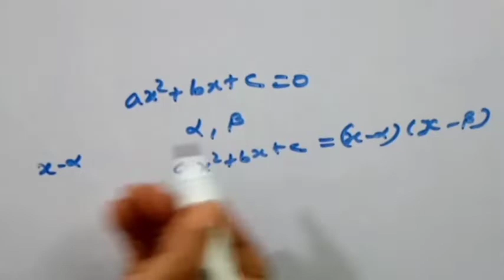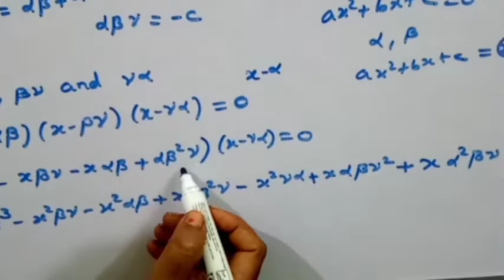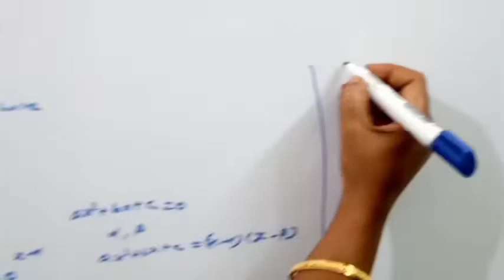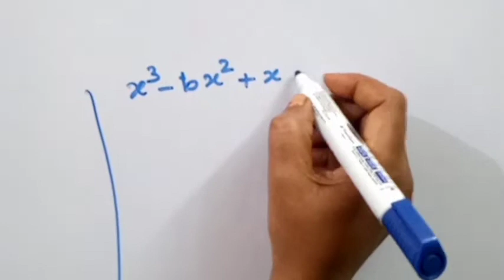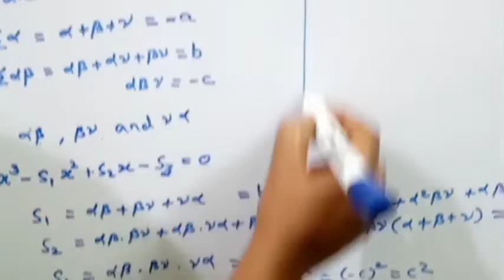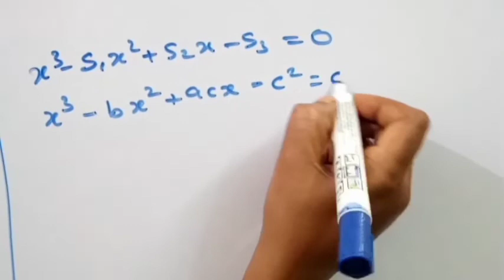SYMMETRIC FUNCTIONS/CLASSICAL ALGEBRA/EXAMPLE - 3/FORM THE EQUATION/KS UG MATHS/IN TAMIL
In this video we have discussed classical algebra and theory of numbers, symmetric function example - 3